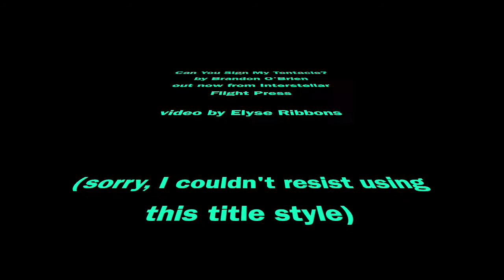Brandon O'Brien Reads Lovecraft Thesis #2 from His New Book of Poetry Can You Sign My Tentacle?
Can You Sign My Tentacle?
​by Brandon O'Brien

Cthulhu meets hip-hop in this book of horror poems that flips the eldritch genre upside down. Lovecraftian-inspired nightmares are reversed as O'Brien asks readers to see Blackness as radically significant. Can You Sign My Tentacle? explores the monsters we know and the ones that hide behind racism, sexism, and violence, resulting in poems that are both comic and cosmic.

Brandon O’Brien is a writer, performance poet, teaching artist and game designer from Trinidad and Tobago. His work has been shortlisted for the 2014 Alice Yard Prize for Art Writing, the 2014 and 2015 Small Axe Literary Competitions, and the inaugural Ignyte Award for Best Speculative Poetry. His work is published in Uncanny Magazine, Strange Horizons, Reckoning, and New Worlds, Old Ways: Speculative Tales from the Caribbean, among others. He is the former Poetry editor of FIYAH: A Magazine of Black Speculative Fiction.